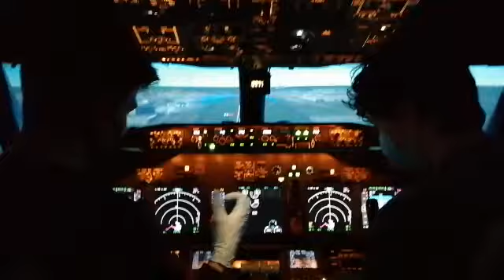Studenten in de flight simulator v o.a. KLM